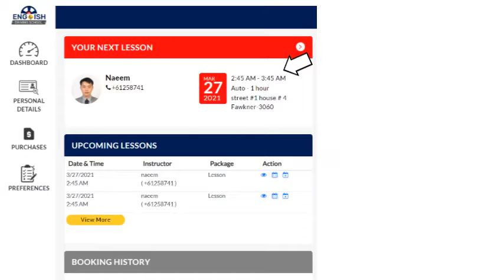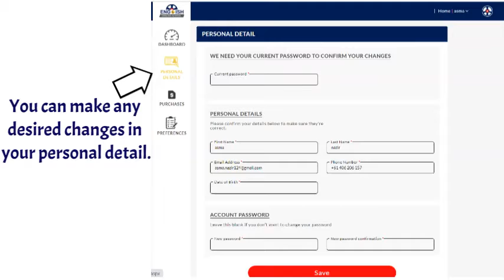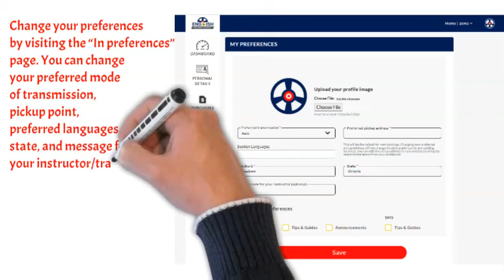You will learn the use of EDS learner’s dashboard in this tutorial